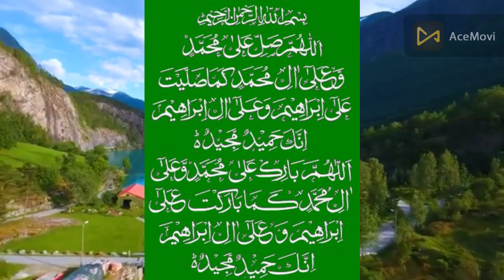زوال نعمت سے پناہ مانگنے کی دعا|دعاء الاستعاذة من سقوط النعم|A prayer to seek refuge from falling...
اللهم اني اعوذ بك من زوال نعمتك وتحول عافيتك وفجاءة نقمتك وجميع سخطك
Allahuma ani aeudh bik min zawal niematik watahawil eafiatak wafaja'atan niqmatak wajamie sakhatik
O Allah, I seek refuge in You from the demise of your grace, the transformation of your health, the suddenness of your vengeance and all your anger.
اے اللہ، میں تیری رحمت کے انتقال سے، تیری صحت کی تبدیلی سے، تیرے انتقام کے اچانک آنے سے اور تیرے تمام غصے سے تیری پناہ مانگتا ہوں۔

زوال نعمت سے پناہ مانگنے کی دعا
دعاء الاستعاذة من سقوط النعم
A prayer to seek refuge from falling blessings